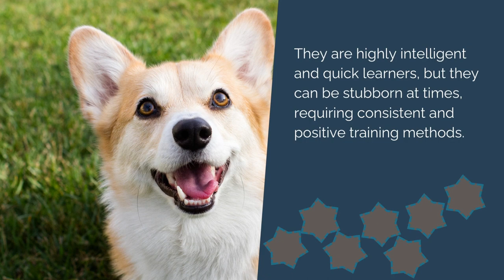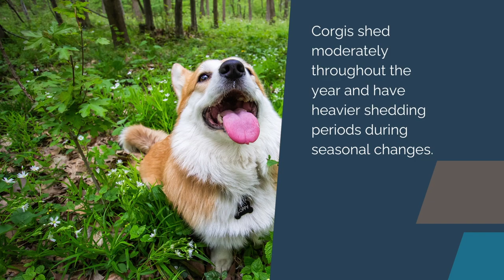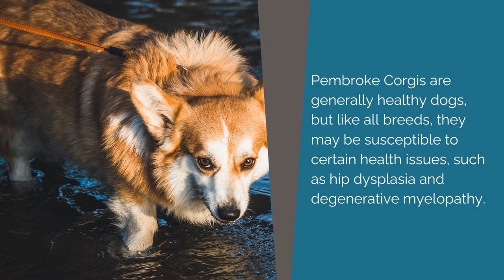Cardigan Welsh Corgi 101: Unraveling the Enchanting World of Pembroke Welsh Corgis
Welcome to "Corgi Chronicles: Unraveling the Enchanting World of Pembroke Welsh Corgis"! Join us on a delightful journey as we explore the captivating lives of these charming little dogs and discover why they are beloved by dog enthusiasts worldwide.

In this endearing video, we'll introduce you to the delightful Pembroke Welsh Corgi, a breed known for its distinctive looks, lively personality, and rich history as skilled herding dogs from Wales. From their fox-like appearance to their adorable short legs, every aspect of these dogs is simply heartwarming.

Discover the intelligence and playfulness that makes Pembroke Corgis a joy to be around. We'll showcase their incredible ability to learn quickly and their keenness to participate in various dog sports and activities, proving that size doesn't matter when it comes to agility and talent.

Experience the heart-melting moments as we delve into their affectionate nature and their love for family. Corgis have a special place in the hearts of their owners, and we'll share heartwarming stories of their loyalty and devotion that will surely make you smile.

Learn about the Corgi's strong herding instincts and how they showcase their natural talents even in modern family settings. We'll provide insights into their unique behaviors, like the "Corgi dance" and their cute habit of "splooting," adding to their endearing appeal.

Join us on this educational and heartwarming journey as we celebrate the Pembroke Welsh Corgi's charm, intelligence, and the pure joy they bring to our lives. Whether you're a devoted Corgi lover or simply intrigued by this enchanting breed, this video is a must-watch.

Get ready to be enchanted by the Pembroke Welsh Corgi's boundless energy, loyal spirit, and their ability to capture hearts with their unique charm. Don't miss out on this delightful exploration of the Pembroke Corgi's extraordinary qualities!